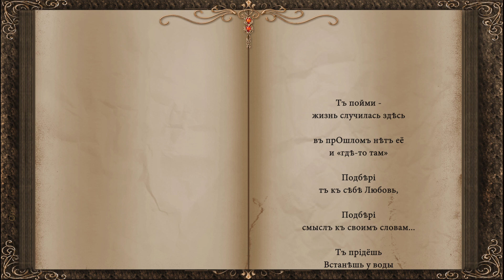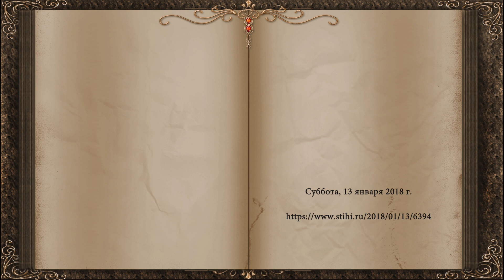УТЕЧЕТ 191012 Олег ГЕРМАНОВСКИЙ «HARLEY» сл pointalex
Утечёт
струйками минут
жизнь в потоке
дней, событий, лет...

хочешь ты
Прошлое вернуть,
но его
не было и нет

Отпусти…
Некуда бежать... -
Только ты
жизнь
сейчас и здесь...

Страшно, если
жизнь твоя не Жизнь
А случАй
ный и пустой
 "процесс"...

Лишь событие,
Песчинка,
Просто «стресс»,
то, что хочется
тебе скорей забыть
так вся жизнь
проходит
словно сон -
сон не вспомнить
и не пережить

Прошлое твоё
не о тебе
Даже если тот другой
реально был
Даже если
в нынешней Судьбе
Он в твоей
чего-то на-Творил

Ну, а если
и теперь он - ты,
Значит время,
прожитое,
зря...
Значит в круге
бесконечной суеты
круг тебе
стал за поводыря...

Наш удел с тобой
не просто «быть»
дотла сгорать
Только так
мы можем долго жить
Жить и никогда не умирать...

подберу к музыке слова
подберу я слова к дождю
Подберусь ближе к смыслу слов
Подберу я к словам Любовь

Ты пойми -
жизнь случилась здесь
в прОшлом нет её
и «где-то там»
Подбери
ты к себе Любовь,
Подбери
смысл к своим словам...

Ты придёшь
Встанешь у воды
Скажешь ей
Все свои слова
я услышу от тебя «приди»
От тебя
кружится голова...
я приду
за сотни тысяч лет
я приду
из недр небытия
потому что
между нами нет
никаких преград -
есть ты и я

Я прошу...
Прошлое забудь
В мире есть
Мы...
лишь только мы
отпусти
Ты из сердца грусть
След её вымоют дожди...

Суббота, 13 января 2018 г.